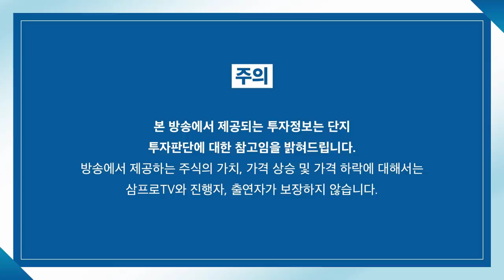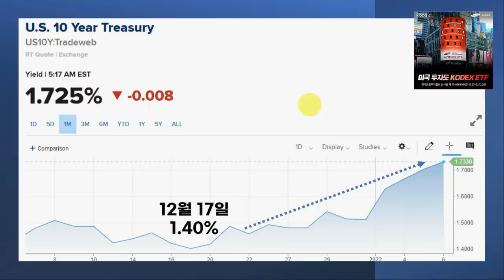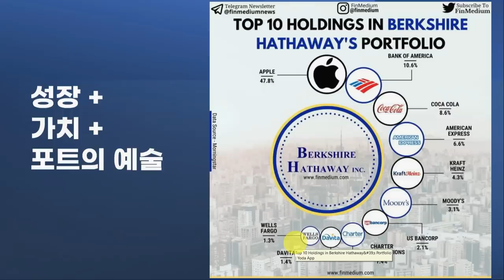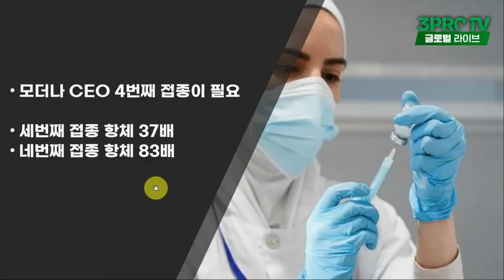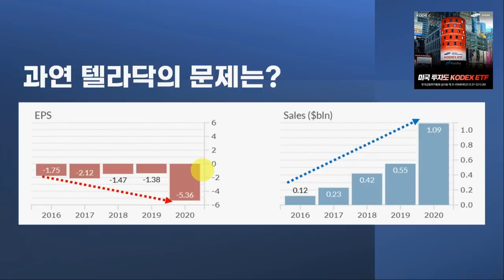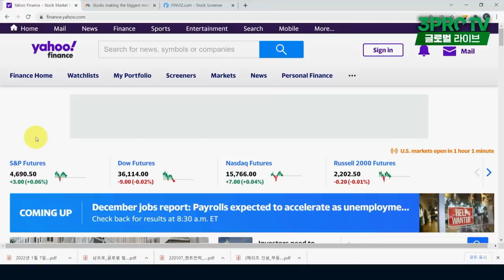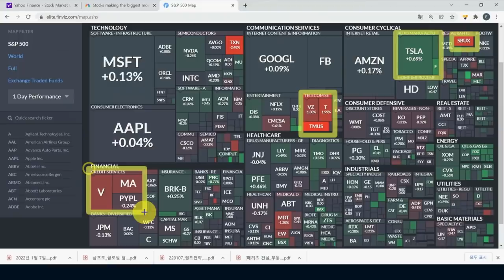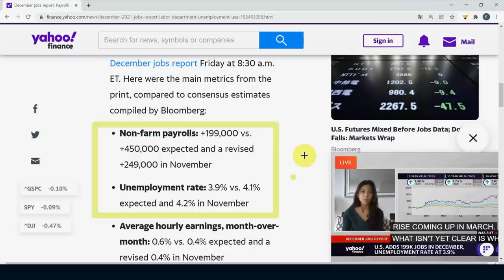[글로벌 개장시황] 지금 이 순간, 주목해야 할 미국 종목은? f. 미국주식에미치다 장우석 부사장